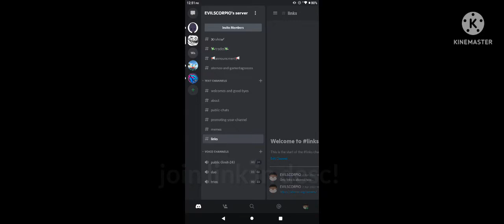MY BETA SERVER!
sub or i'll be sad :(

im noob BTW